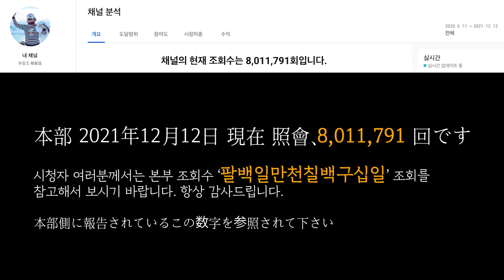유창조 (柳創造) - 천지라 백두산 아코디언 연주 天池白頭山 アコーディオン演奏